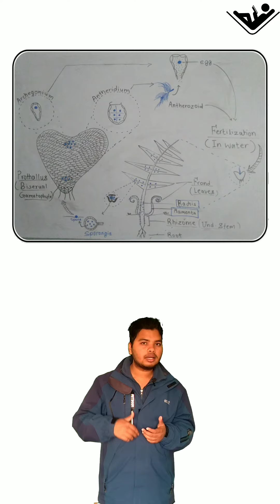top explanation (fern sexual reproduction)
fern is a homosporous pteridophyte which bears sporangia on leaves called sporophylls which germinates to form bisexual haploid gametophyte, prothallus